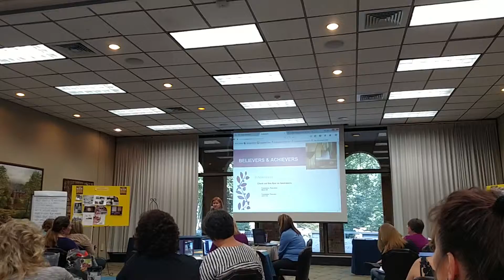Landy Retreat - Fundraising part 1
This video was recorded at the 2015 Donna Landy Pampered Chef retreat in Williamsburg, VA.  Consultant discusses her lessons learned with fundraisers.